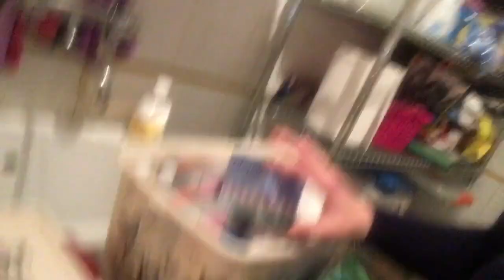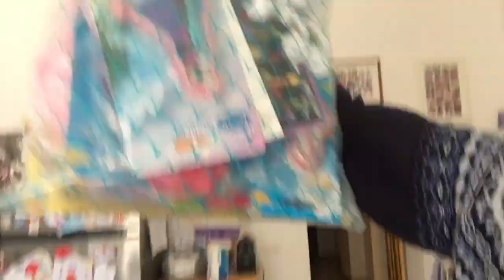Grandi manovre | Vlog | Vaxl2007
per contattarmi